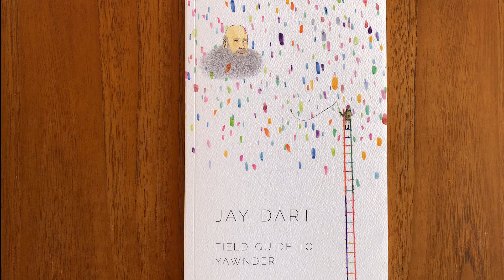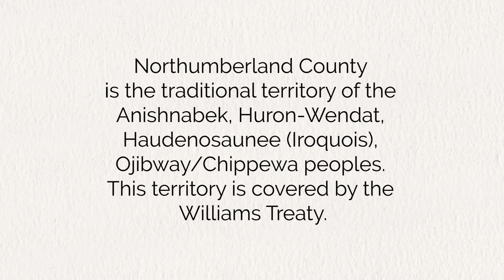Hope Project promo FINAL HQ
Critical Mass is excited to introduce you to our first artist-in-residence — Jay Dart — who will be doing his residency at the Little Station, in Lent Lane Port Hope from August 10-22, 2020!